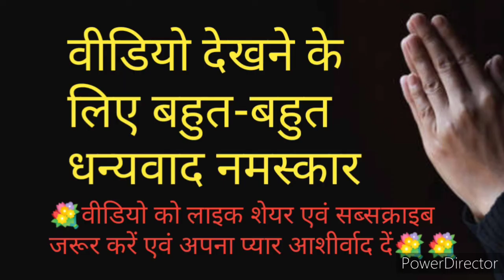निर्बल के प्राण पुकार रहे जगदीश हरे k k corner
यह प्रार्थना गीत सुनने में बहुत ही मधुर लगता है स्कूल के दिनों में गुरुजी इस प्रार्थना गीत को हम बच्चों से गवाया करते थे। प्रार्थना गीत बिना वाद्य यंत्र के भी मधुर लगता है। नाटक लीला में भी इस गीत को हम गाया करते थे।